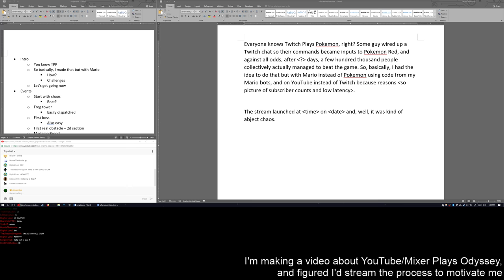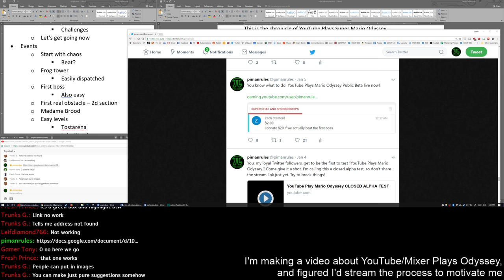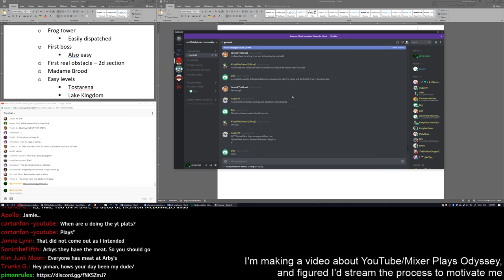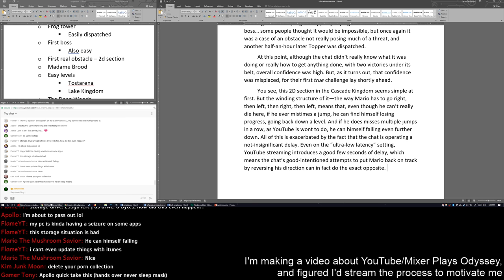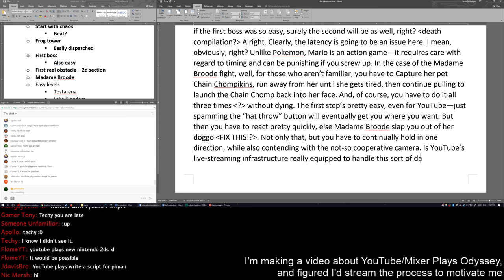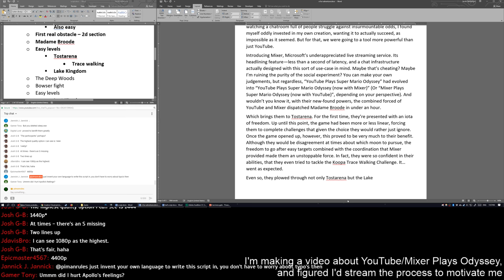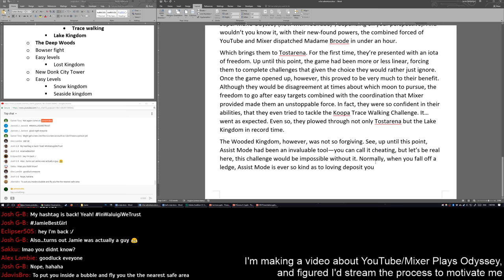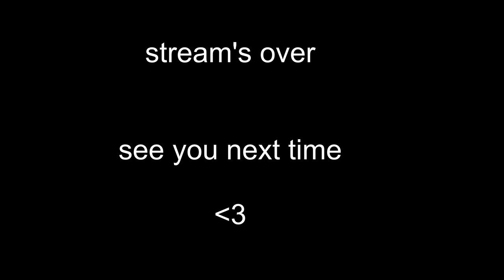Script Writing/Video Editing Live! Let's make a video about YouTube Plays Odyssey (Part 1)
Live stream archive